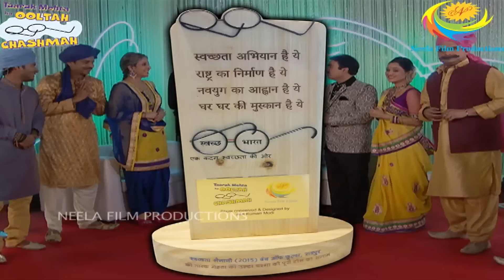Ep 1775 - Taarak Mehta Ka Ooltah Chashmah | Full Episode | तारक मेहता का उल्टा चश्मा